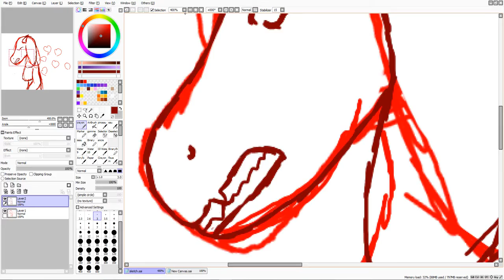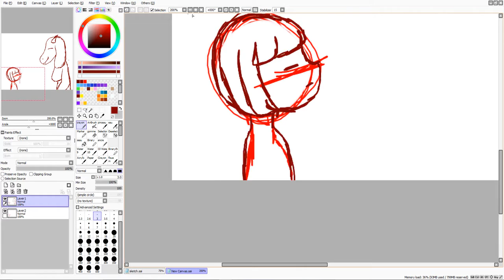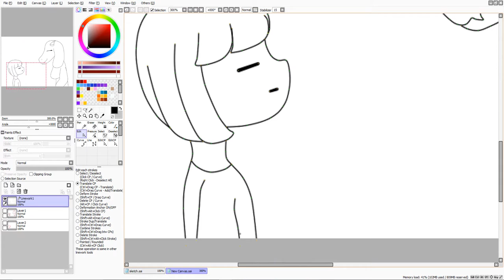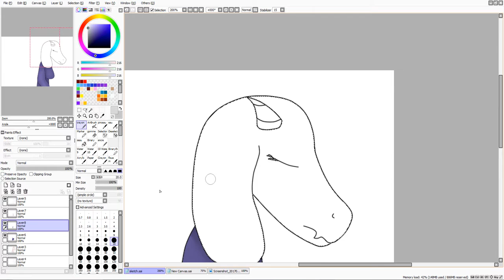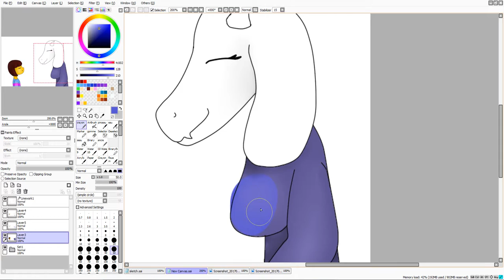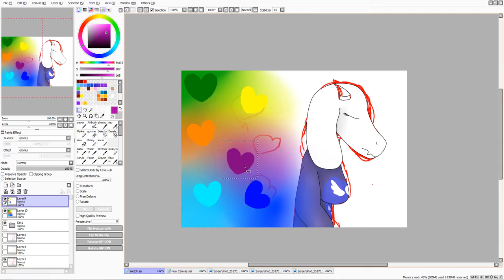toriel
A speedpaint about pour favourite goat-mom... TORIEL!!
It's also my video for this weekend (i'm going on a trip with friends)

Songs:

UNDERTALE TORIEL SONG ''stay'' FEMALE VERSION by Lisa Foiles